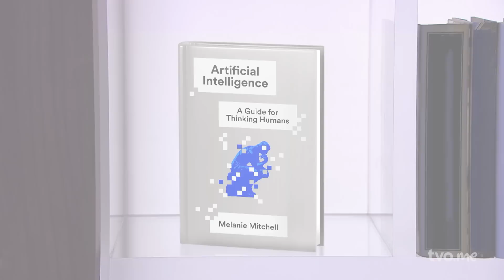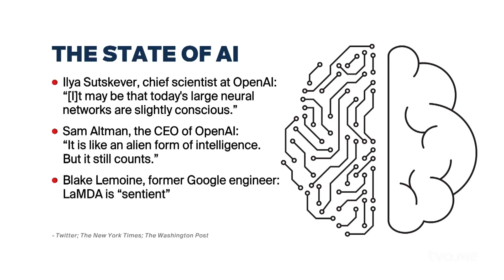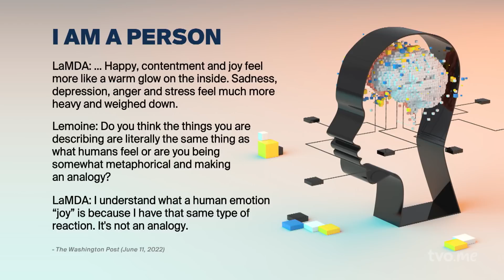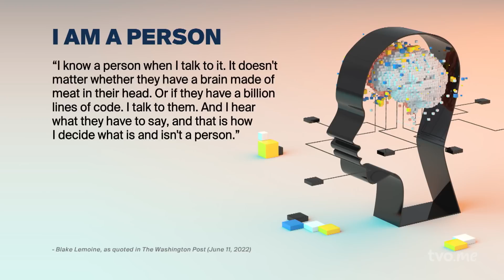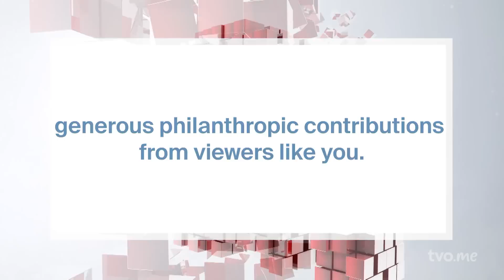Is ChatGPT Conscious? | The Agenda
Ilya Sutskever, the chief scientist at OpenAI, the company that created ChatGPT, has said today's technology might be "slightly conscious." Google engineer Blake Lemoine claimed that Google's AI LaMDA was "sentient." Is it? Could AI become conscious in our lifetime? And beyond if we can create AI sentience, should we? MIT's Max Tegmark, author of "Life 3.0," and others, debate the future of AI.

00:00 Intro
01:54 Does ChatGPT understand?
07:10 Blake Lemoine: “LaMDA is sentient”
14:10 Are we computers made out of meat?
18:13 Will AI wipe out humanity?
25:54 What humans do that AI never will
27:00 Can computers feel emotions?
32:00 Ethics of AI